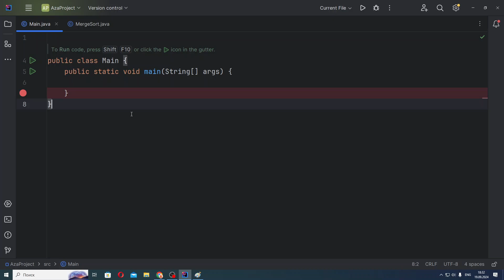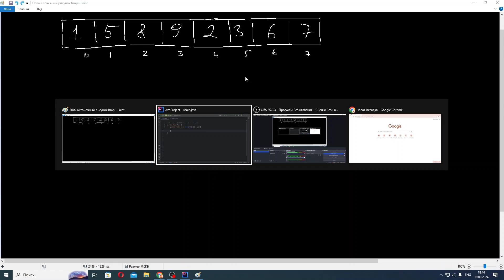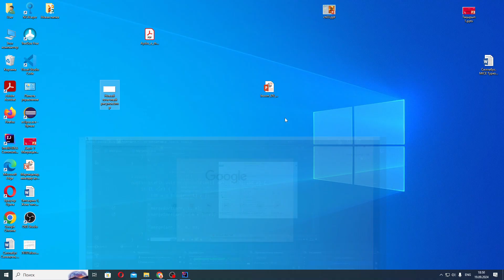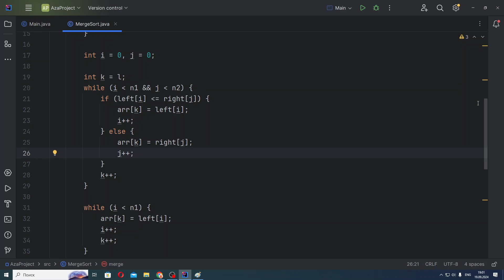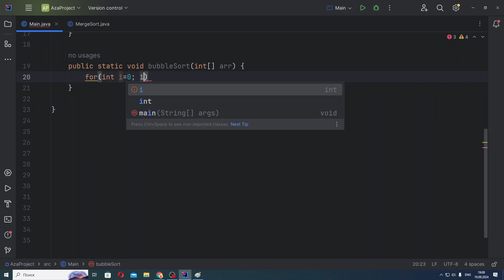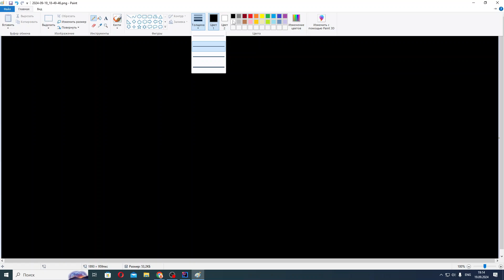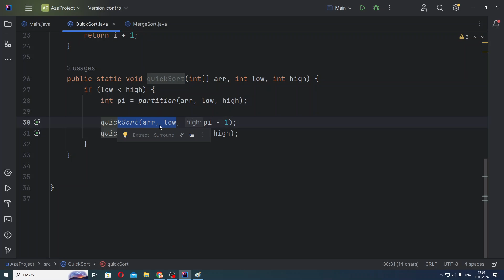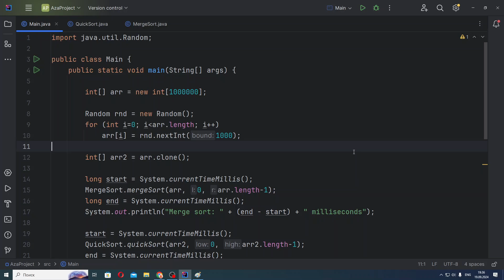Алгоритмдер қазақша | #3 - Merge және Quick сұрыптаулар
Алгоритмдер және деректер құрылымы қазақша. Сұрыптау алгоритмдер, іздеу алгоритмдер, мап, сет, граф, кезектер, стек, тізімдер деген ұғымдарды өтетін боламыз. Java тілін қолданатын боламыз.